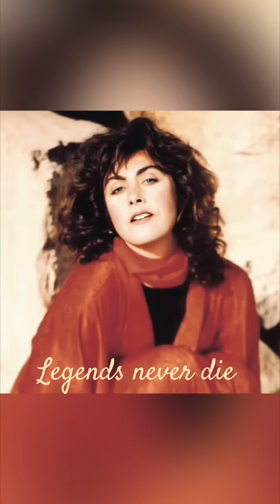Laura Branigan Memories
Legends never die: Laura Branigan